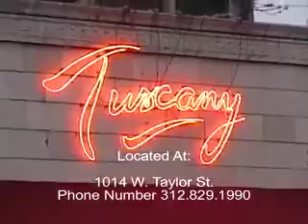Tuscany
I was brought up on homemade Northern Italian food. I have brought two girlfriends to this restaurant and it was like bringing them home to Northern Italian home cooking. We had an excellent meal with excellent service even when they were packed on both occasions and they loved it. We recommend the Raviolini ai Quattro Formaggi, Bistecca alla Griglia, Paillard di Pollo con Zucchine and there is an excellent wine list to complement each meal.